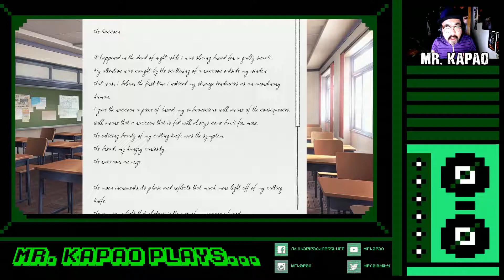Mr. KaPao Plays...Doki Doki Literature Club! [Pt.03]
Mr. KaPao plays the 2017 visual novel game 'Doki Doki Literature Club'!

Outro music is 'Mike on Mic' by 42 Is The Answer...

Doki Doki Literature Club! is a visual novel developed by Team Salvato. It was released on September 22, 2017 for Microsoft Windows, macOS, and Linux, and later on October 6 for Steam. The story follows a male high school student who joins the school's Literature Club and interacts with its four female members. The game features a mostly linear story, with some alternate scenes and endings depending on the choices the player makes. While it appears at first glance to be a lighthearted dating simulator, it is in fact a horror game that involves heavy use of breaking the fourth wall.